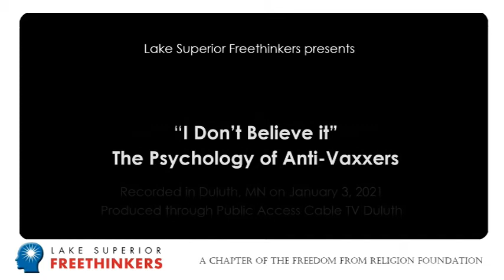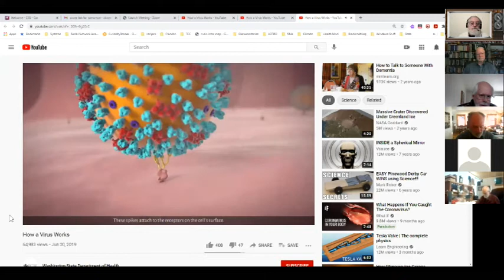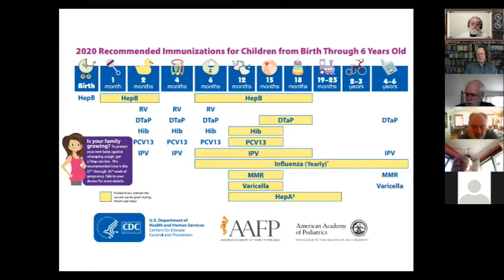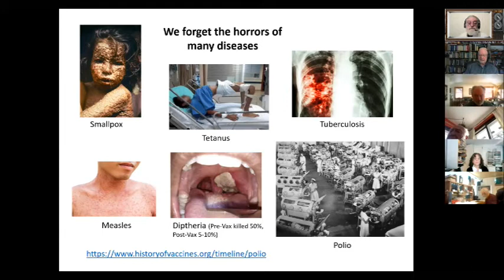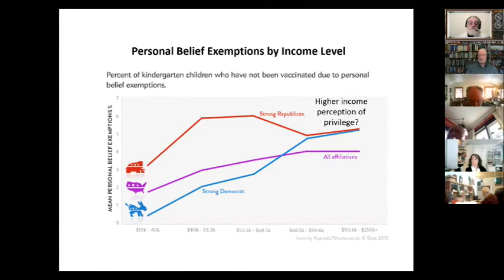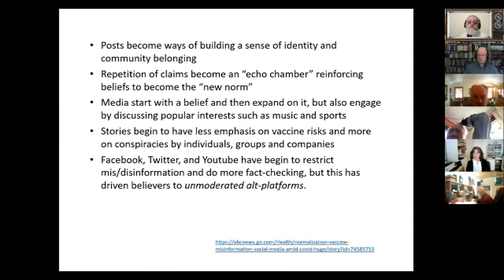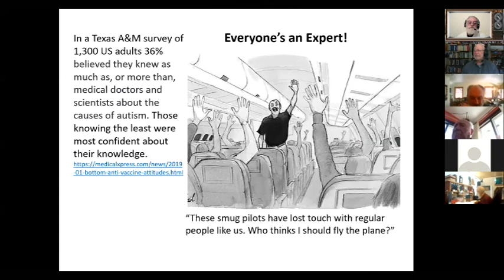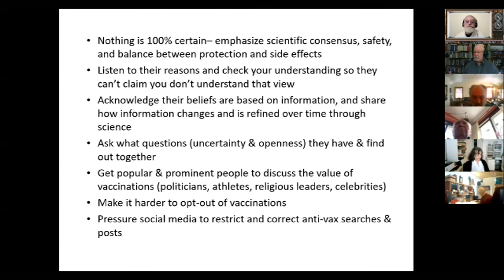David Swenson -- "I Don't Believe it!" The Psychology of Anti-Vaxxers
David Swenson speaks to the Lake Superior Freethinkers on January 3, 2021 on the topic "I Don't Believe it!" The Psychology of Anti-Vaxxers via Zoom.